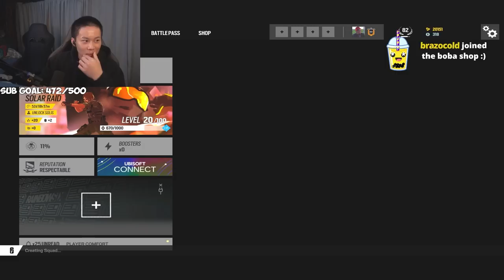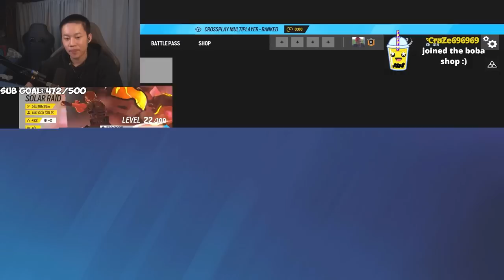The Hard Truth About Solo Queue - Solo To Champ (R6 Educational Commentaries)